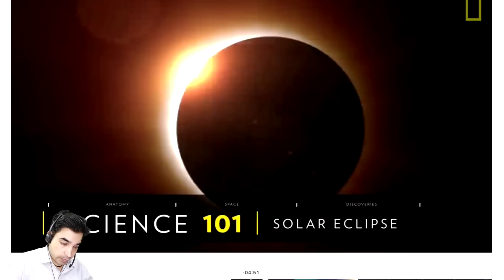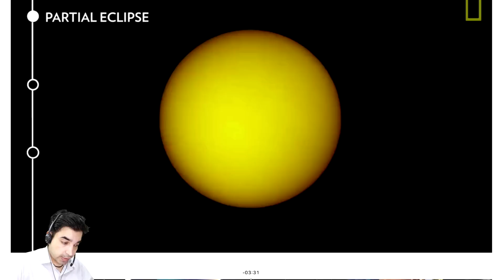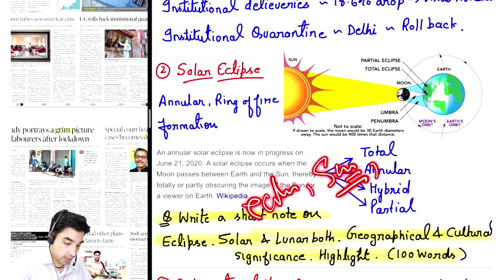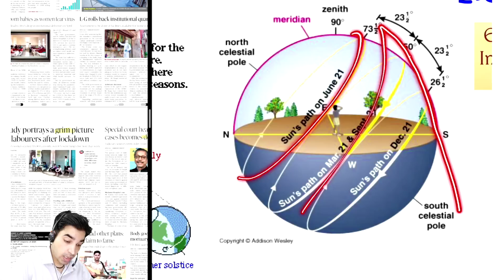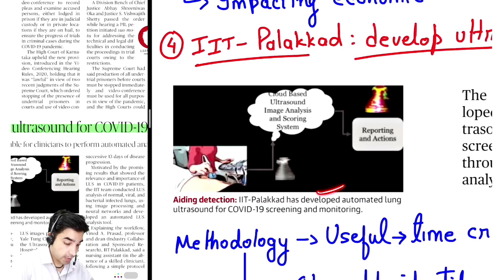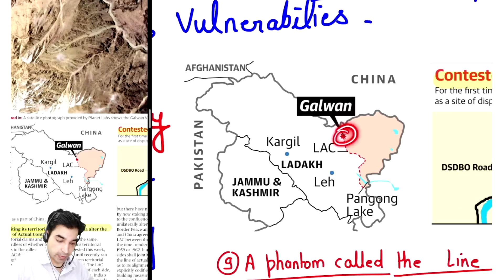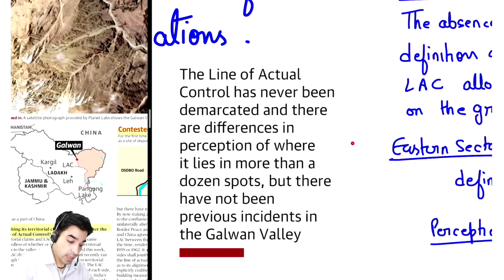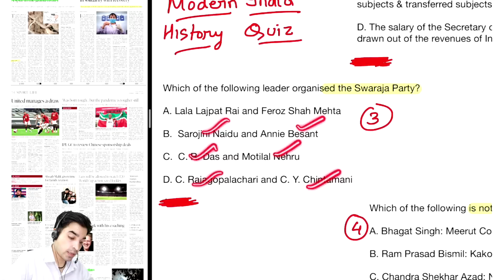21st June, 2020 | Newspaper Brief | The Hindu | Srijan India